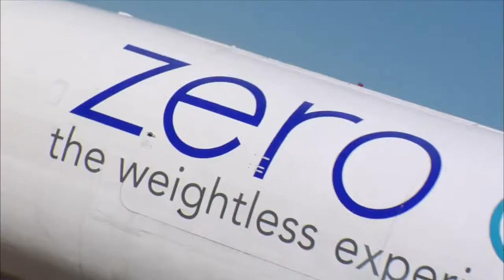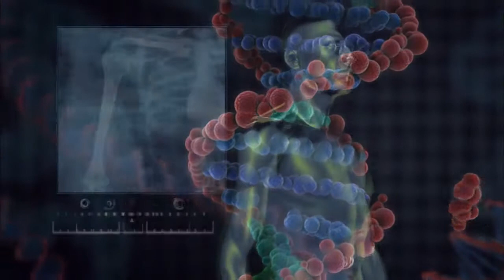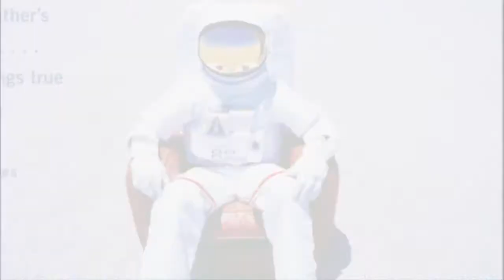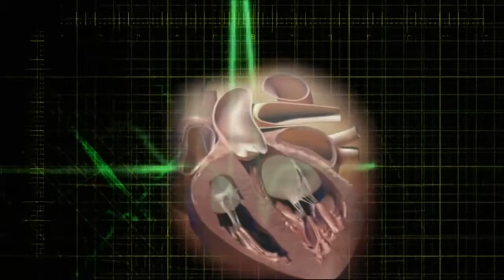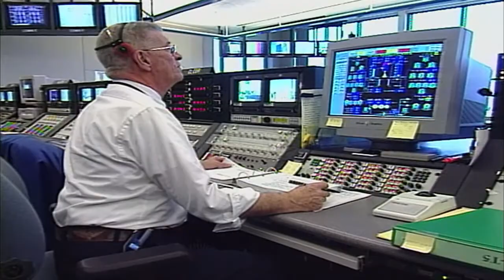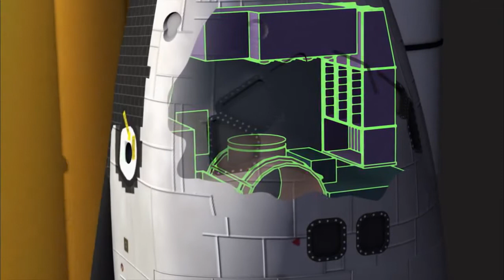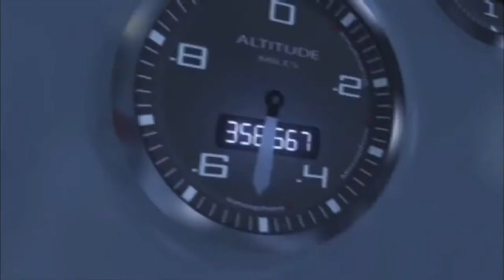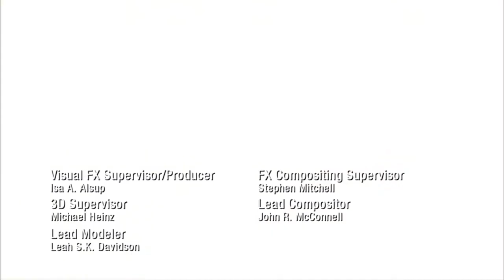El Universo Temporada 3 4 Sexo en el Espacio